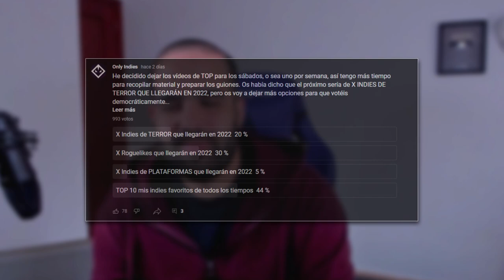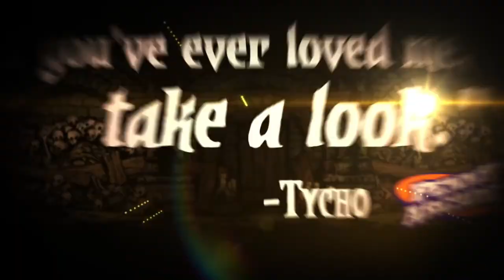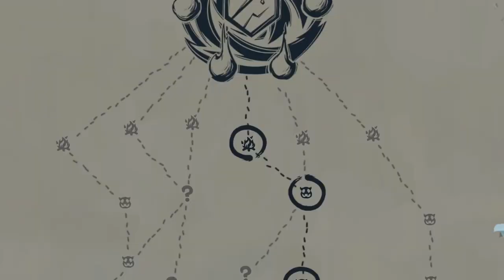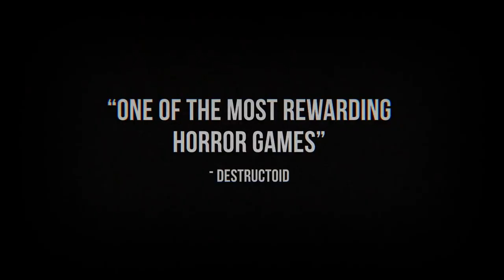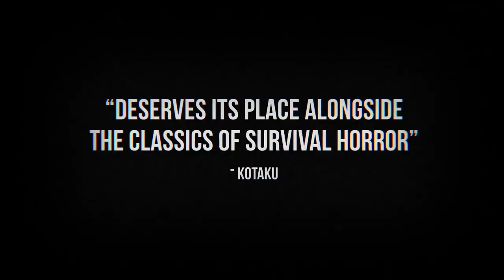Mis 10 VIDEOJUEGOS INDIE FAVORITOS de TODOS LOS TIEMPOS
Índice del vídeo:

0:00 Intro
1:02 10º
2:02 9º
3:29 8º
4:52 7º
5:59 6º
7:20 5º
8:35 4º
9:52 3º
11:34 2º
12:46 1º
14:20 Menciones especiales